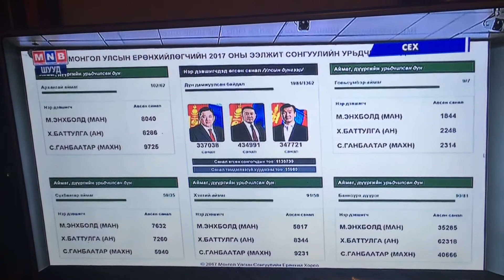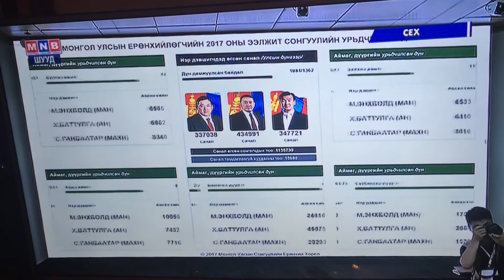2017年6月27日